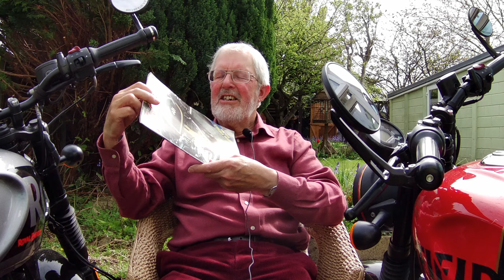Lanes - Explorer Channel News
A short introduction and trailer